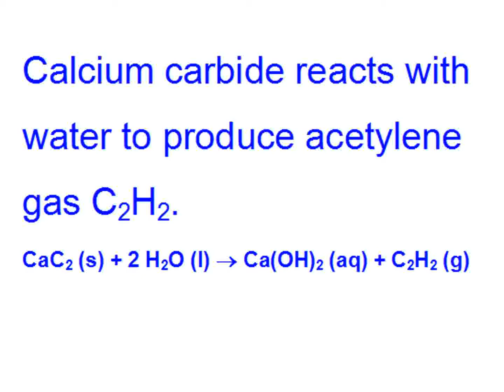Produce and burn acetylene C2H2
Calcium carbide reacts with water to produce acetylene gas C2H2.
CaC2 (s) + 2 H2O (l)  Ca(OH)2 (aq) + C2H2 (g)
Acetylene gas (C2H2) burns with oxygen in an oxyacetylene torch to produce carbon dioxide, water vapor, and the great heat needed for welding metals